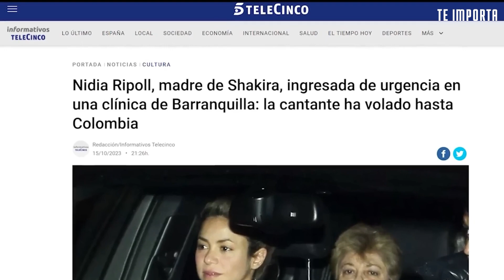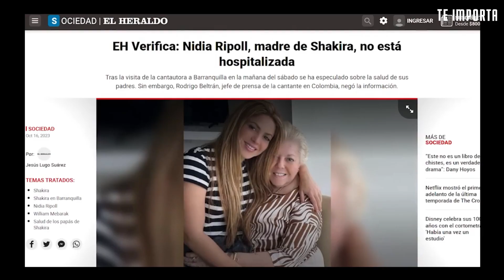DENUNCIA BOMBA de Shakira tras ATAQUES contra su MADRE: “Que pise sepultura”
Aunque muchos se empeñaron en decirle a Shakira que estaba recibiendo de su propia medicina por haberle deseado lo peor a su exsuegro, y ahora sus padres supuestamente estaban entre la vida y la muerte, sale a la luz la verdad detrás de la estafa de la prensa y los fans de Piqué. La cantante no ha podido callarse más para defender lo que más ama, y nuevos vídeos demuestran que “las bendiciones le llueven”.